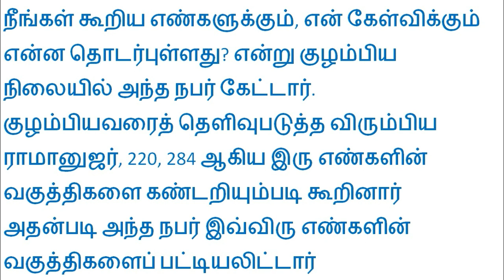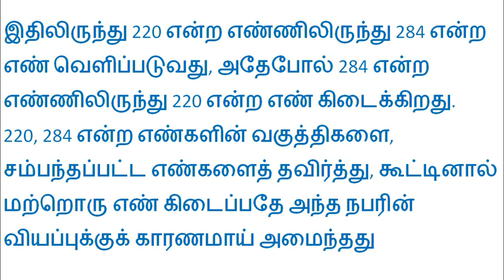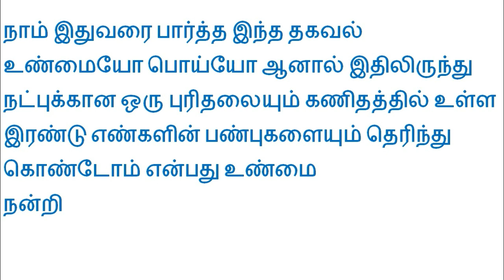interesting information : numbers for good friendship relation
interesting information about numbers for good friendship relation given

gk,
GK,
useful info,